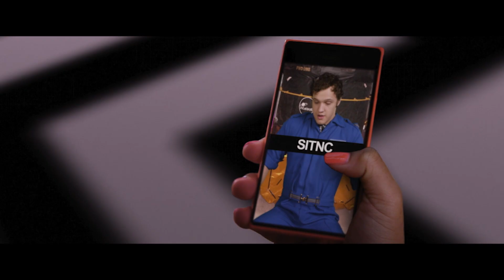Project Mc² | Space Inc Saviours | STEM Compilation | Streaming Now on Netflix! HD